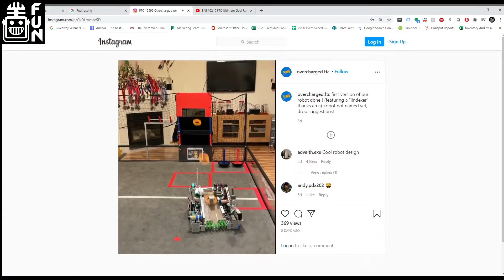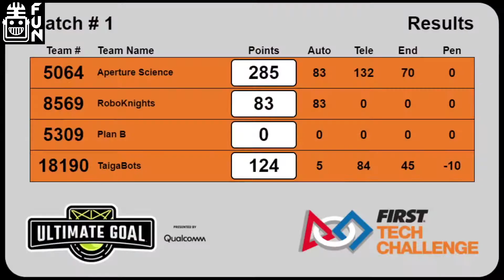Ranks 11-25 FTC Top 25 Ultimate Goal January 2021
Vote in the FTC Top 25 each month on our Discord!